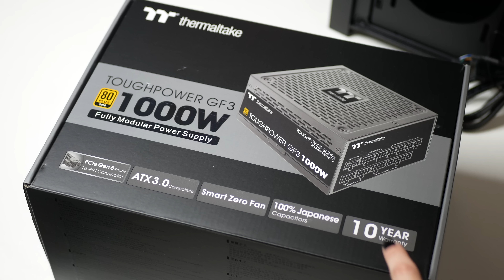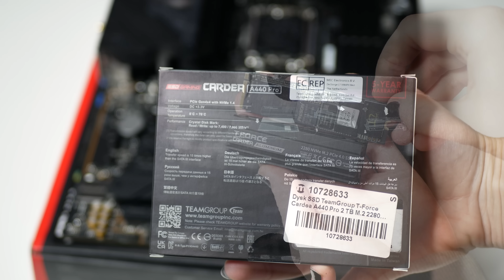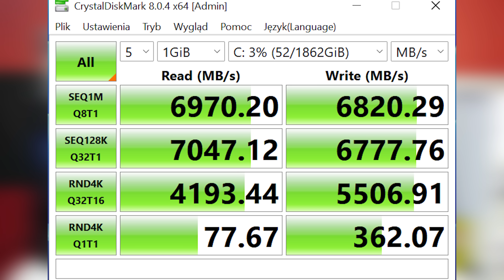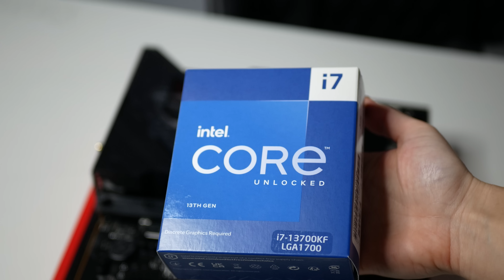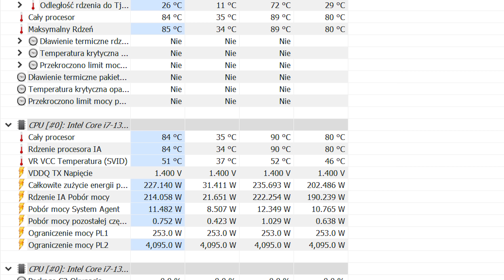Tyle kabli?! 😵 - Mocny komputer dla widza!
--- Jeśli chcesz bym złożyła i wybrała dla Ciebie części do komputera możesz napisać na na moją stronę na Facebooku lub skontaktuj się przez moją stronę internetową

--- Jeśli natomiast szukasz nowego laptopa, sprawdź moje aktualne zestawienie z polecanymi laptopami dla graczy lub odwiedź moją stronę internetową